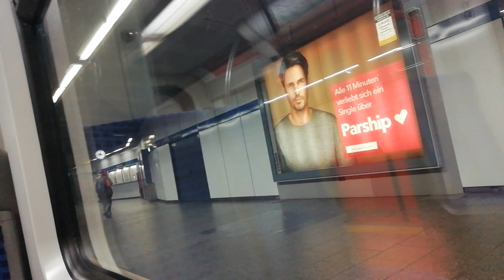Mitfahrt S bahn münchen br 423 auf der S4 (nicht modernisierte br 423)